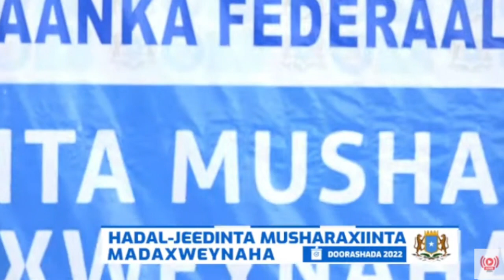Daawo Khudbaddii Musharax Madaxweyne Maxamed Cabdullahi Farmaajo.